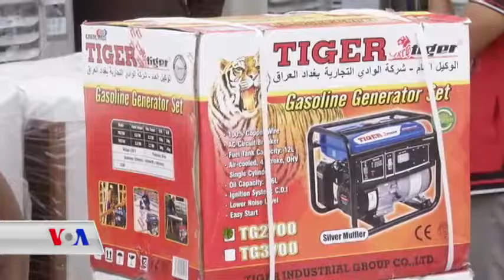گەرمای عێراق و نەبوونی کارەبا